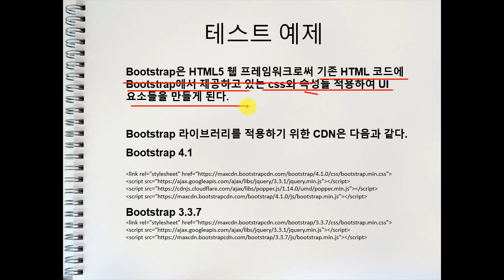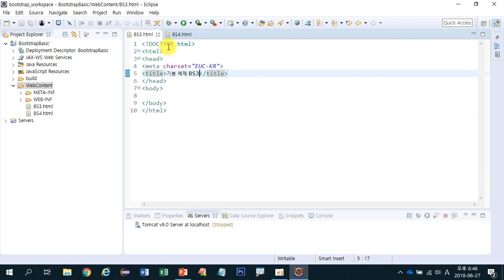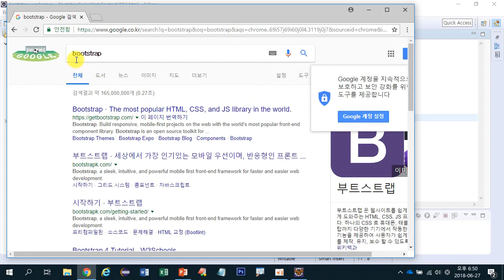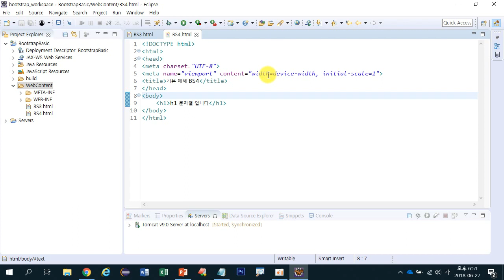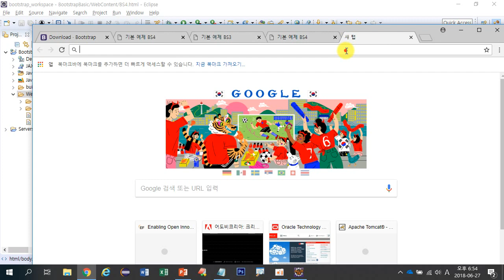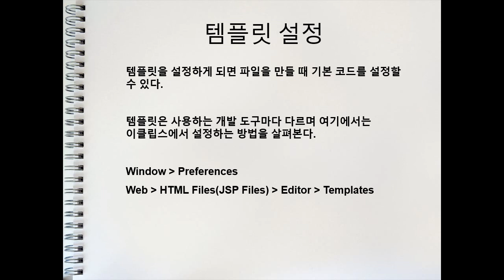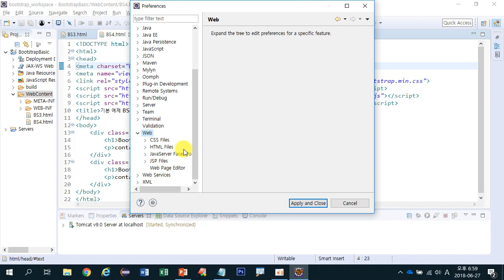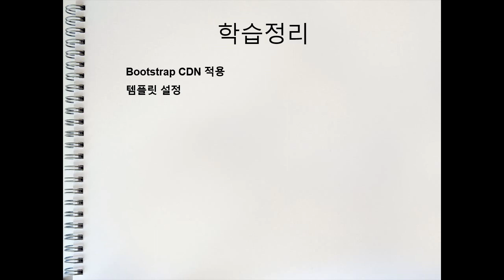[Bootstrap 강좌] 테스트 예제 및 템플릿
Bootstrap 4 & 3 Framework Tutorial 강좌

트위터 서비스를 개발을 위해 만들어진 BootStrap은 오늘날 가장 많이 사용하는 HTML5 웹 프레임워크 라이브러리 입니다.상단 메뉴,버튼, 회전 목마 등 다양한 UI 요소들을 손쉽게 사용할 수 있도록 만들어져 있으며 개발자는 적절하게 태그를 배치하고 제공되는 css 클래스를적용하여 웹 애플리케이션 Front End를 손쉽게 개발할 수 있습니다.기본 UI 요소들만 사용해도 멋진 웹 애플리케이션을 개발할 수 있으며 100% CSS와 jQuery로 구성되어 있어 수정이나 확장이 용이합니다.

본 강좌는 최신 버전인 BootStrap 4를 중심으로 강의를 진행하고 있으나 현재까지도 많이 사용하고 있는 3버전도 같이 설명을 하고 있습니다.현재 프로젝트에 따라 3를 사용하는 경우도 있어 두 가지 버전을 모두 설명하고 있습니다.